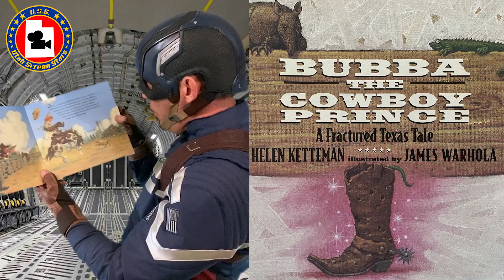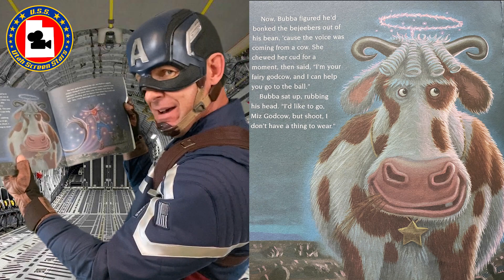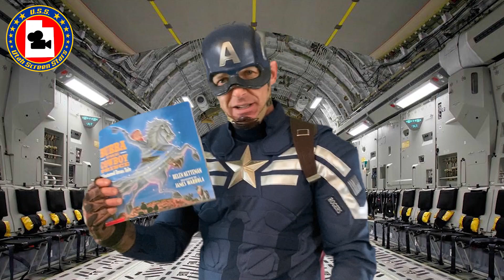Captain America reads "Bubba, The Cowboy Prince"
Captain America reads "Bubba, The Cowboy Prince" by Helen Ketteman and illustrated by James Warhola.

This video was produced by the Utah Screen Stars for kids in quarantine during the COVID-19 pandemic. You can find the Utah Screen Stars on Facebook here...